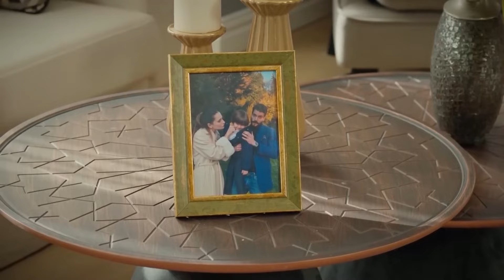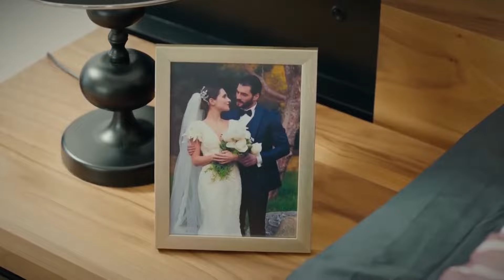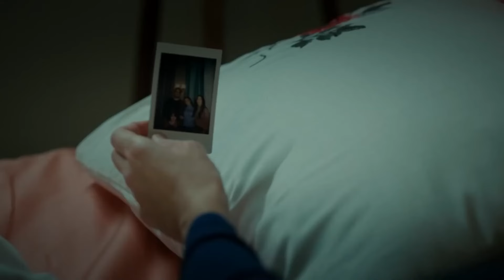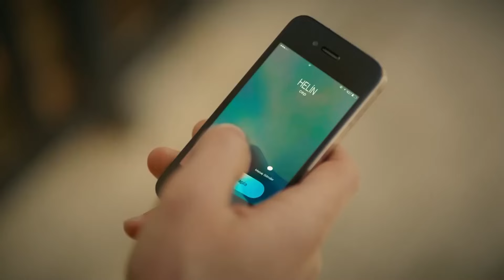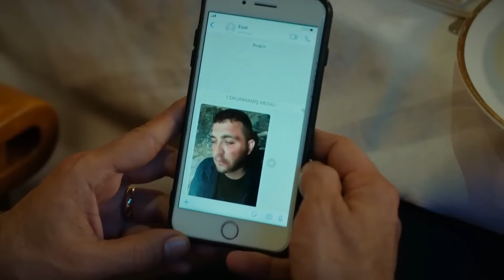من الصعب الهروب من ماضيك - لعبة قدري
من الصعب الهروب من ماضيك - وقت المواجهة

في محاولة أسيا للاستمرار بالحياة مع طفليها ,تحدث معها كارثة تقلب حياتها رأس على عقب
في رحلة لا رجوع منها من أماسيا الى اسطنبول تلتقي أسيا بماهر الذي يساعدها بالرغم من عدم
معرفتها به أبداً ,والذي يكون عائداًمن روسيا الى اسطنبول بعد سنوات عديدة.
بسبب ماهر لن يكون هذا خلاصاً لأسيا وأطفالها الذين سيعيشون في منزل دميرهان
وانما لعبة سيئة للقدر

المنتج: NGM وسائل الإعلام
إمري كاباكوساك :المخرج
جول أبو سميرسي :السيناريو

اللاعبين
قصة قرايل
أكين أكينوزو
سارب أباك
ميريك ارال
إسراء ديرمانسيوغلو
موفيت كاياكان
أولكو دورو
كان كاكير
إيراز أكام
يلدريم أوزكان
روز اليشم
تكريم الحكيم